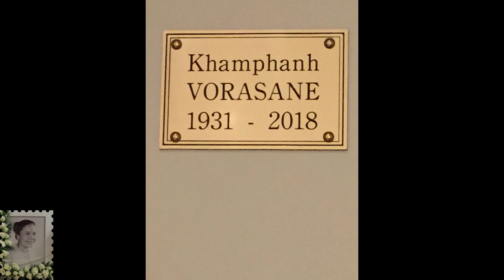13 -Fin de cérémonie d'incinération de Gna Pa Khamphanh à Valenton le 02/11/2018